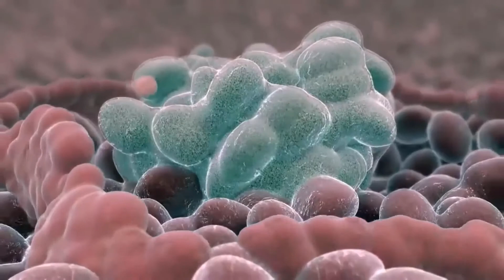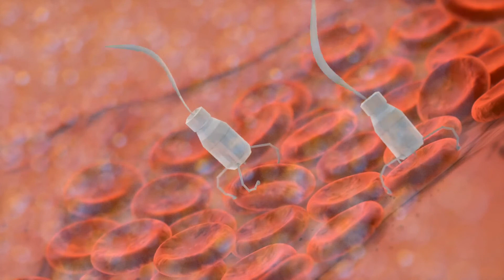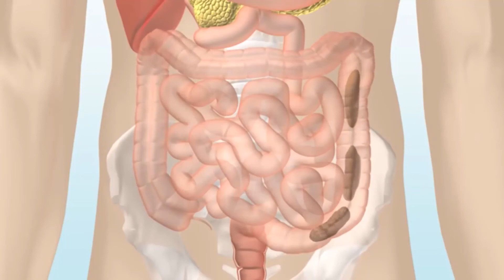Cos'è una semplice cisti ossea